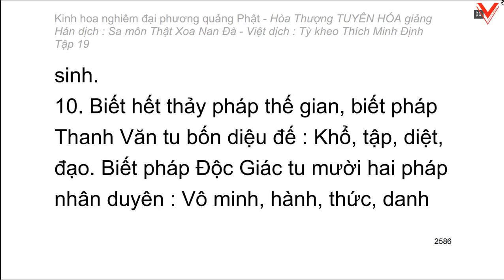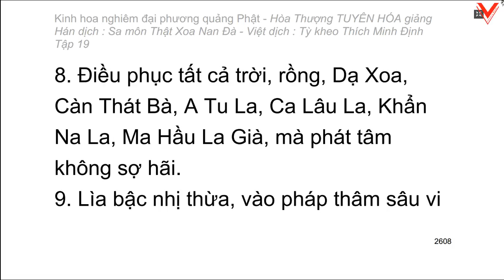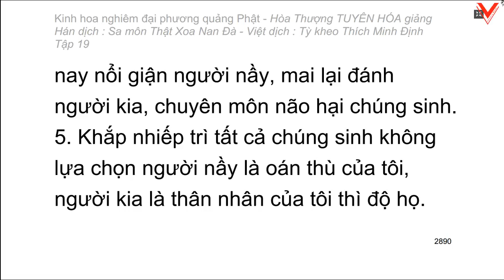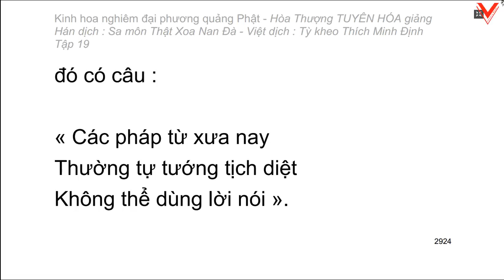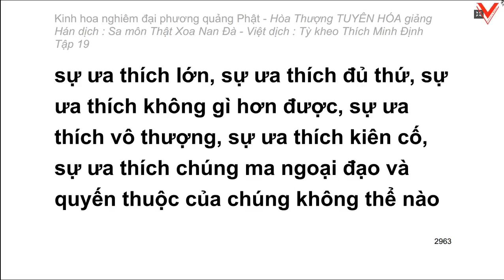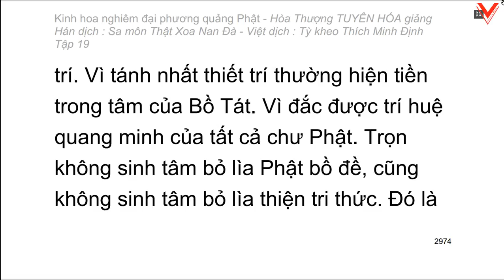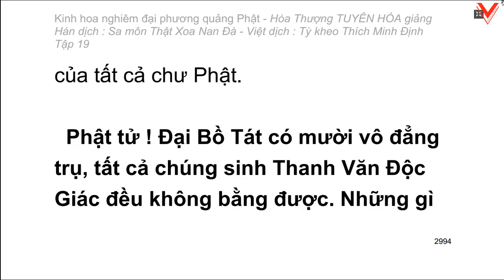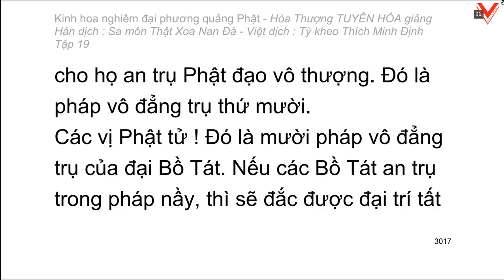Kinh hoa nghiêm - hoà thượng Tuyên Hoá giảng giải - Tập 19/25 (tiếp theo)